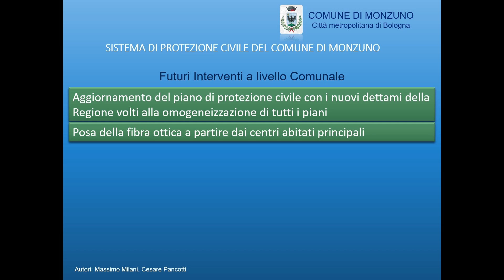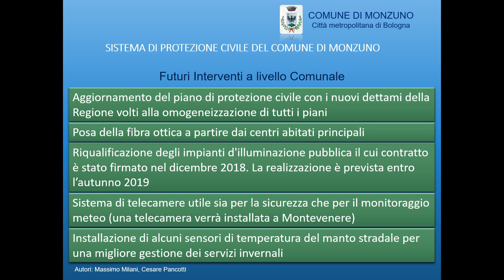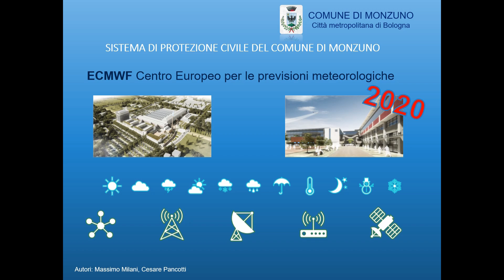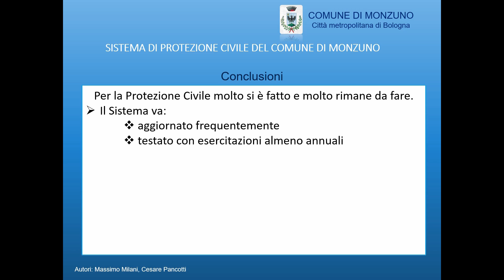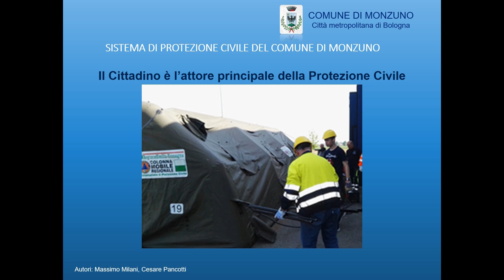6 - Sistema di protezione civile del Comune di Monzuno - Il futuro